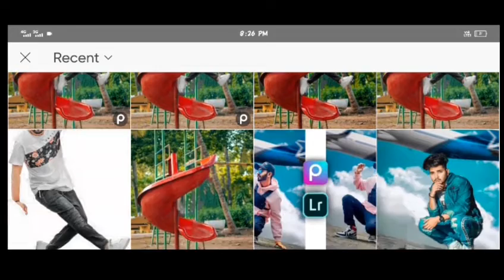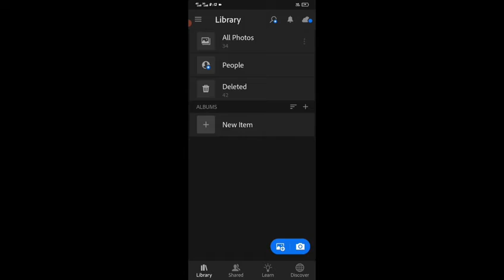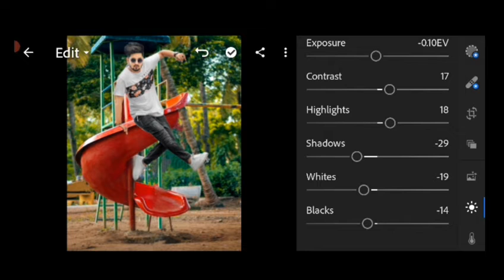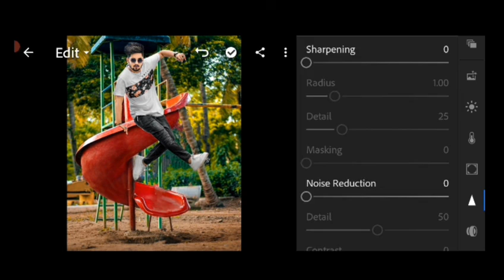Jigar vandarvala new photo editing || realistic photo editing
Jigar vandarvala new photo editing || realistic photo editing || Jigar vandarvala editing || Rahul Editor

1. Photo editing
2. Picsart photo editing
3. Snapseed photo editing
4. Lightroom photo editing
5. Autodesk SketchBook photo editing
6. Photoshop photo editing
7. Photoshop tutorial
8. PicsArt tutorial
9. Photoshoot vlogs
10. Viral photo editing
11. Instagram viral photo editing
12. Glowing message photo editing
13. Glowing heart photo editing
14. Glowing photo editing in PicsArt
15. PicsArt photo editing 2021
16. Cb photo editing
17. Cb photo editing in PicsArt
18. Vijay Mahar new photo
19. Himmat Singh new photo editing
20. Taukeer editz new photo editing
21. NSB PICTURES New photo editing
22. Dm design new photo editing
23. Pranav PG new photo editing
24. Artist aj new photo editing
25. Bollywood actress photo editing
26. pranav pg photo editing
27. pranav pg photo editing photoshop
28. pranav pg photo editing picsart
29. pranav pg photo editing lightroom
30. pranav pg photo editing new
31. pranav pg photo editing app
32. pranav pg cartoon photo editing
33. pranav pg new photo editing picsart
34. photo editing like pranav pg
35. picsart editing new style 2021
36. pranav pg photo editing
37. Pranav pg new concept photo editing
38. pranav pg new photo editing
39. pranav pg editing
40. Pranav pg photo editing picsart
41. pranav pg new editing
42. pranav pg photo editing
43. pg editing
44. picsart photo editing
45. PicsArt photo editing Tutorial
46. picsart editing new style
47. PicsArt Editing
48. PicsArt latest Editing
49. Rahul Editor

picsart photo editing
picsart editing
picsart editing new style
photo editing
picsart
picsart best photo editing
picsart tutorial
saarvendra
saarvendra new photo editing
saarvendra editing
saarvendra photo editing
saarvendra editing in picsart
saarvendra editing kaise kare
sarvendra
picsart smoke bomb editing